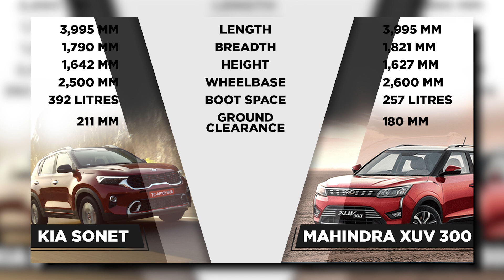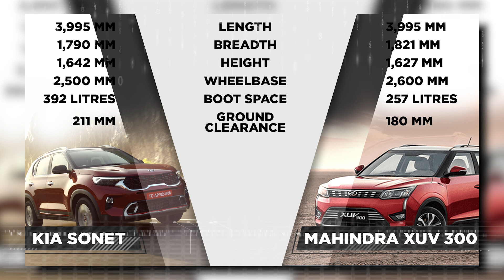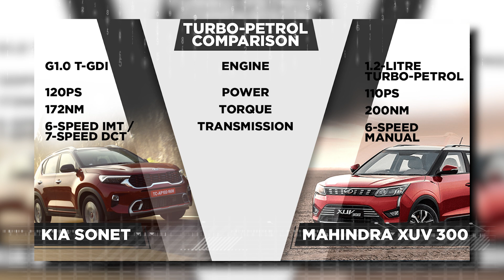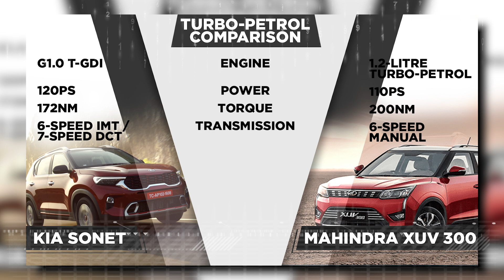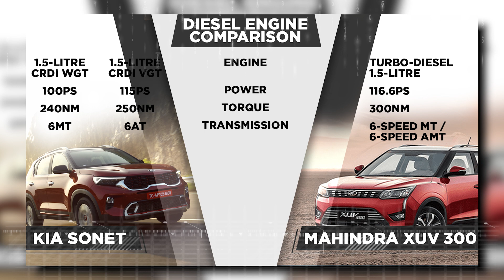2020 Kia Sonet vs Mahindra XUV 300 | Engine, space, features comparison | Times Drive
Kia Sonet SUV has finally been launched in India. The latest entrant in the competitive sub-compact SUV starts at ₹6.71 lakh and goes all the way to ₹11.99 lakh. All prices are ex-showroom, India. The South Korean carmaker's third product for the Indian market is a sub-compact SUV which shares its underpinnings with Hyundai Venue.

However, both the Sonet and Venue are quite different from each other. But how does the new kid on the block fare against the segment's safest, Mahindra XUV 300? Is Sonet the biggest threat to Mahindra's XUV 300 in India? Ankur Taneja, in this video, tries to find that out.